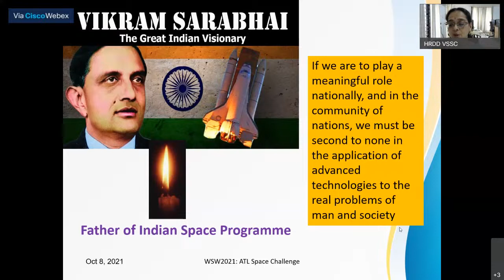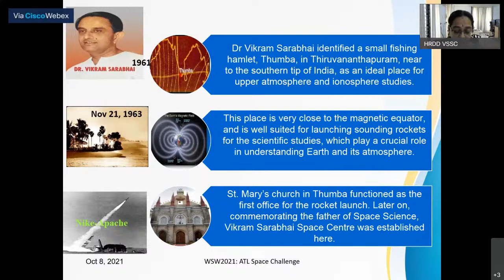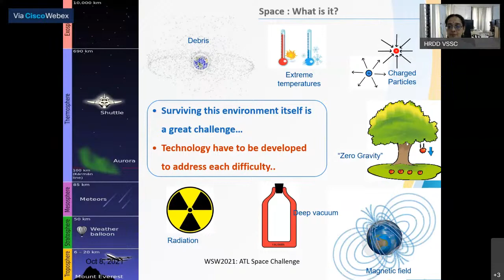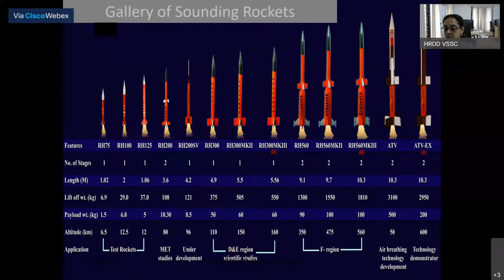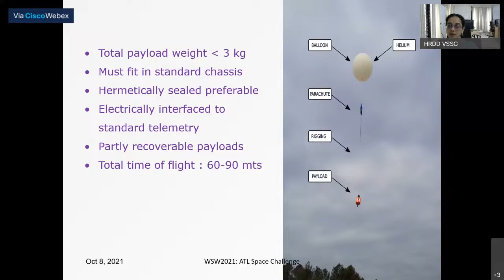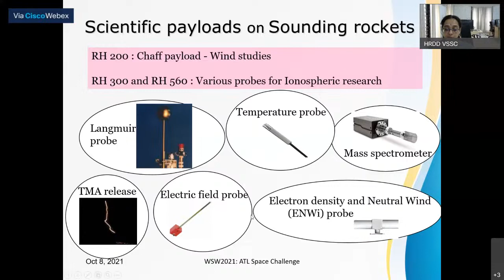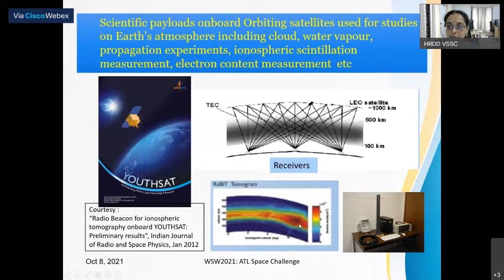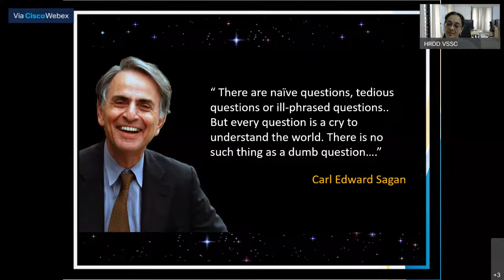World Space Week 2021: Women in Space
Join us for an exciting discussion as we celebrate the world space week on the topic "Women in Space"
Tune in LIVE on 8th October, 4 PM onwards.